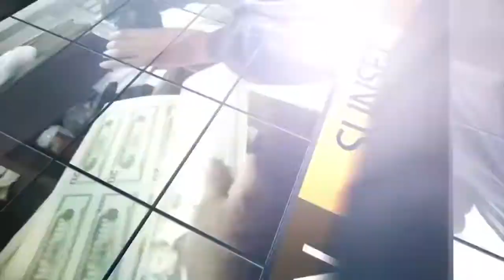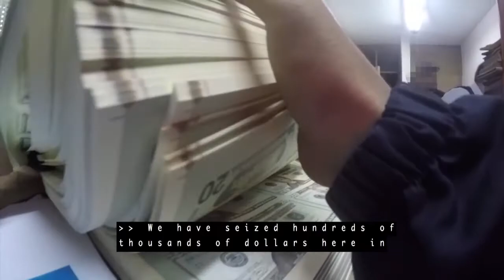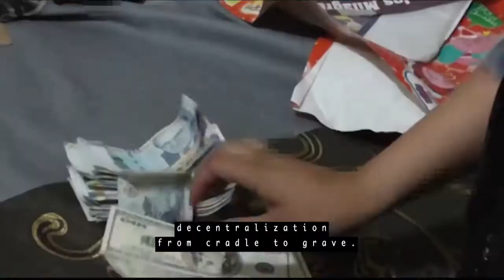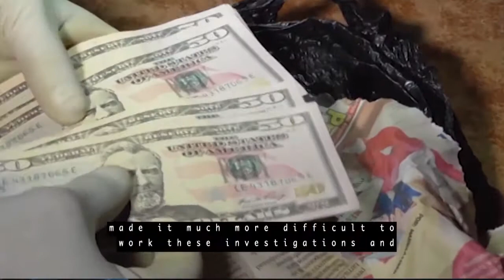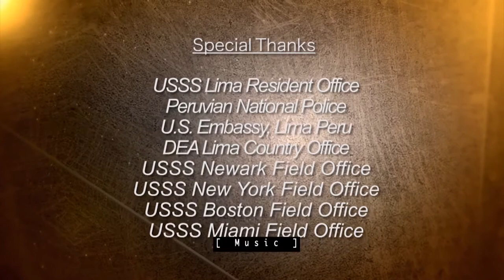Operation Sunset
This video describes the Secret Service / Peruvian National Police joint investigation that prevented millions of dollars of counterfeit currency from entering the United States.